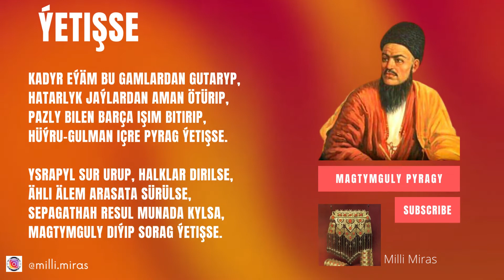Magtymguly Pyragy - Ýetişse / Turkmen Goshgy / Туркмен гошгы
YETIŞSE

Eý, Hudaý-a, bize bir towpyk berseň,
Synamyza yşkdan bir dag yetişse.
Sydk ilen dillerme toba iberseň,
Säher didelerim oýag ýetişse.

Säher turup yşkyň kitabyn açsam,
Okap-okap, dürri-manylar saçsam,
Kyrklar-la jem bolup, pyýala içsem,
Künji meýhanada aýag ýetişse.

Bir mürşit etegin tutsam, aglasam,
Yşk oduna jany-jismim daglasam,
Sydky-dilden Haka köňül baglasam,
Kyýamat zayyrdan bir sag ýetişse.

Yagşylar yzynda ýörsem dowamat,
Parzy-wajyp, terk etmesem hem sünnet,
Erenler ýolunda tartyp mugakgat,
«Şypa ber, Resul!» diyp, sedag ýetişse.

Ylmy-kal, ylmy-hal baryn jem etsem,
Şerigat ýolunda dayym göz etsem,
Nebsi-seytan - dünyä hursun terk etsem,
Şeraban-tehuran bulag ýetişse.

Niçe ýyllar yördüm haju-höwesde,
Barça kylan işim boldy ebesde,
Gark olup dünýäge, galdym kapasda,
Toty kimin terki-duzag ýetişse.

Kadyr eýäm bu gamlardan gutaryp,
Hatarlyk jaýlardan aman ötürip,
Pazly bilen barça işim bitirip,
Hüýru-gulman içre pyrag ýetişse.

Ysrapyl sur urup, halklar dirilse,
Ähli älem arasata sürülse,
Sepagathah Resul munada kylsa,
Magtymguly diýip sorag ýetişse.